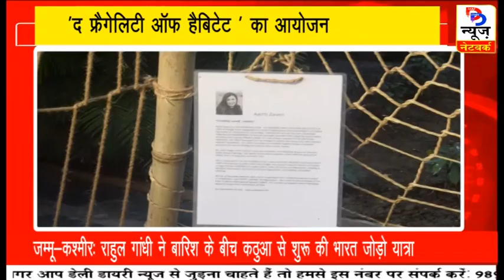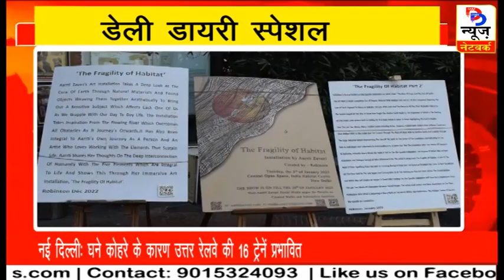Delhi :प्रकृति कला को बढ़ावा देने के लिए The Fragility of Habitat का आयोजन